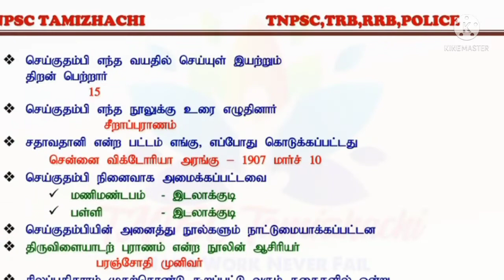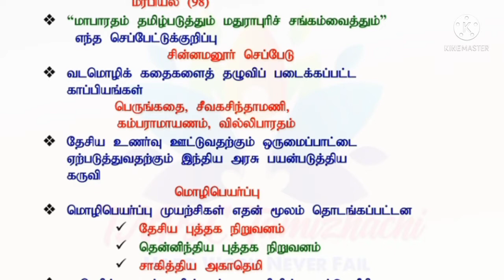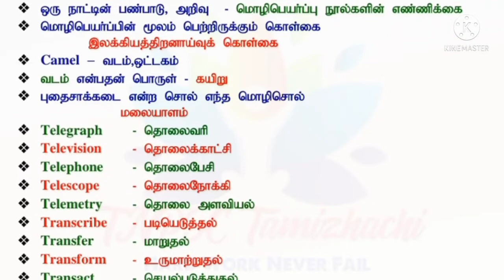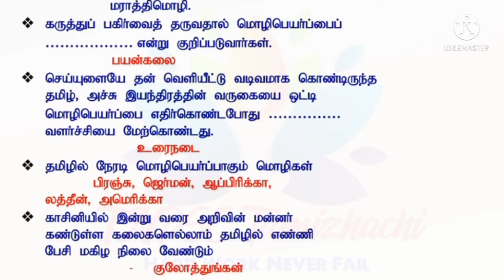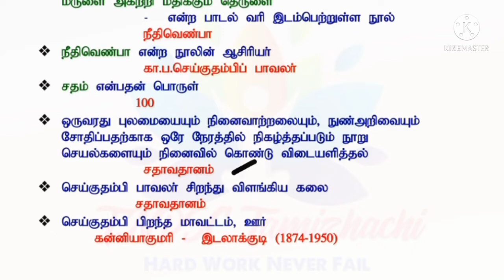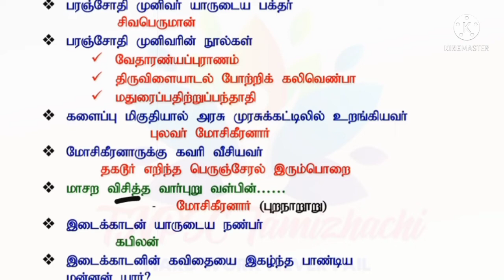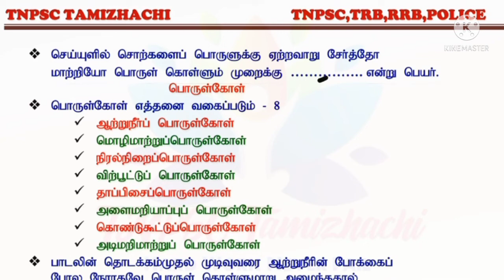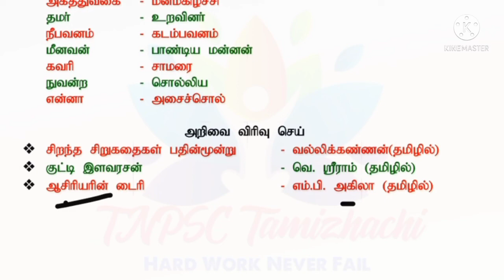10thTamil l Eyal-5 l Full one mark Q &A Line by Line.